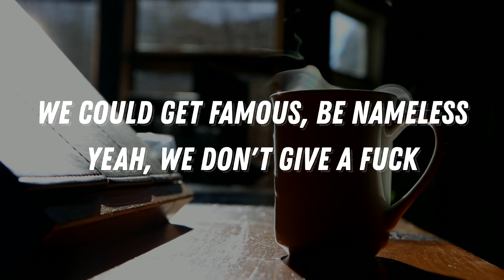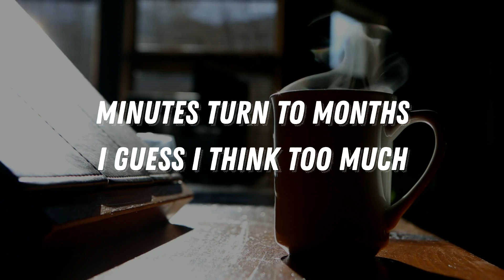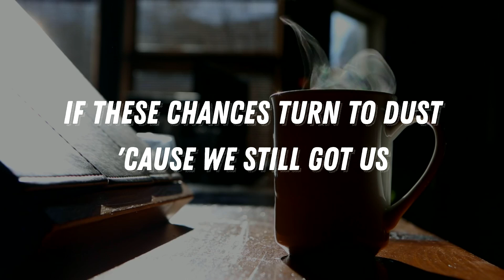MORTEN, BORGEUS FT. RUNAGROUND - COFFEE CAN MONEY LYRICS